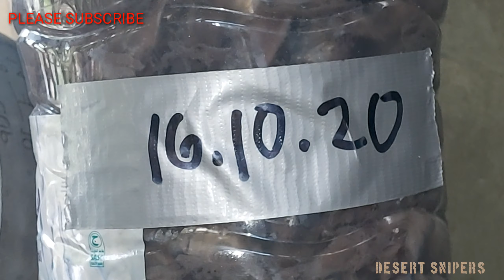FISHING #6 | KSA | CATCH & COOK THE BEST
FISHING#6 | KSA |CATCH & COOK d BEST!